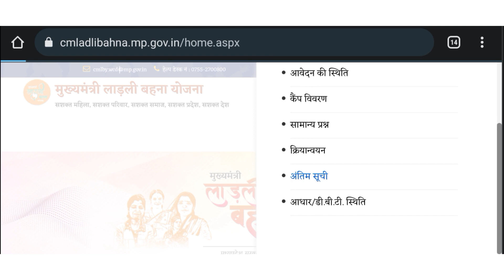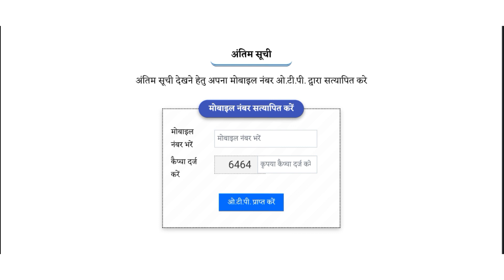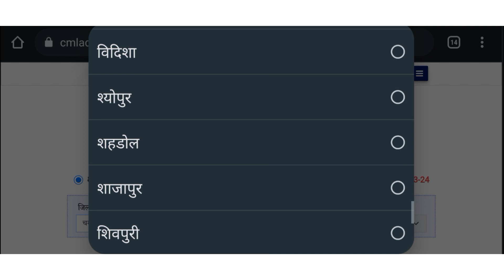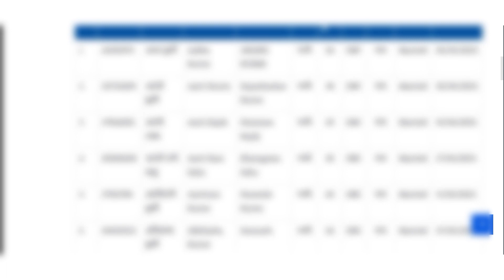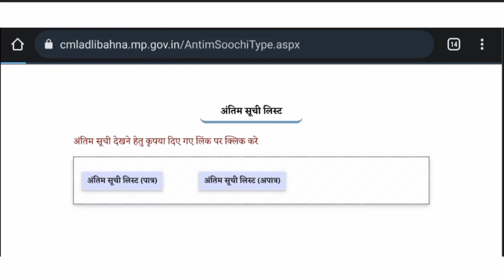लाडली बहना योजना की पहली किस्त की बहनों की पात्र अपात्र घोषित जल्दी देखें आप पात्र हैं या अपात्र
लाडली बहना योजना की आवेदन पावती में DBT सक्रिय है फिर भी ₹1 नहीं आया तो क्या करें पैसा आयेगा या नहीं

लाडली बहना
laadli bahana
ladali bahna yojna,
ladli behna